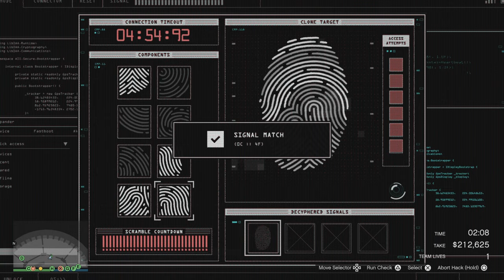GTA 5 Online : Diamond Casino Heist Silent & Sneaky (No Commentary) Ps5 Gameplay.